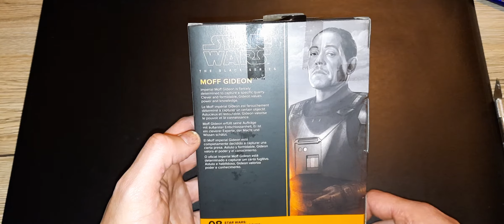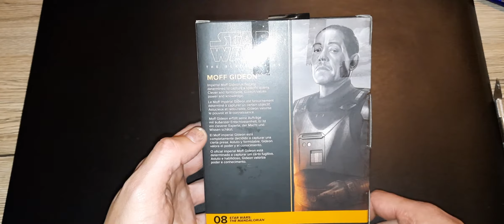Moff Gideon Black Series6 nr 08 der Hammer